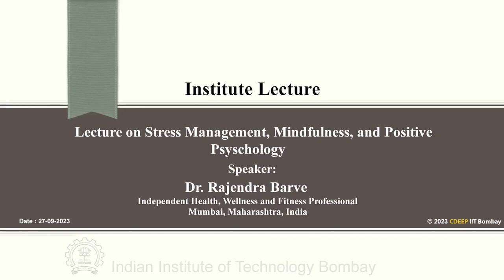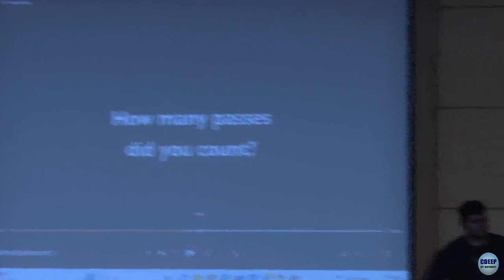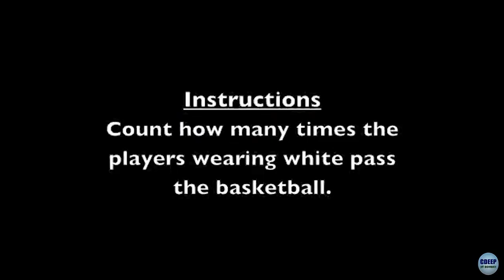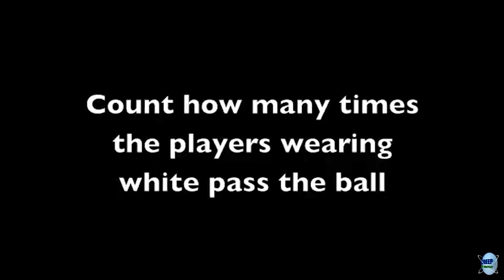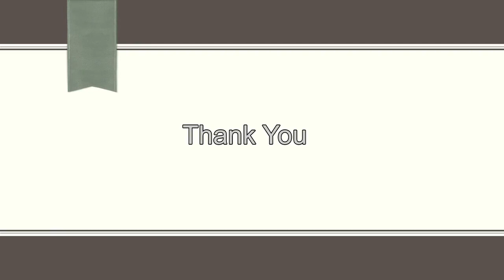Institute Lecture 27.09.2023